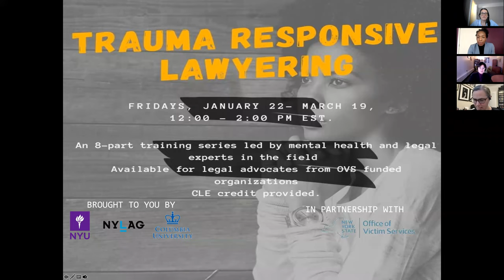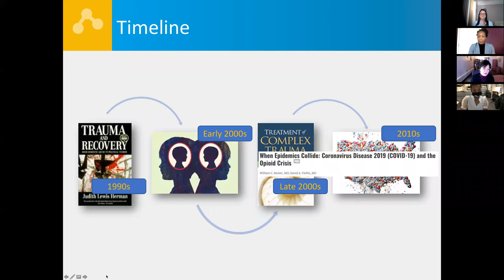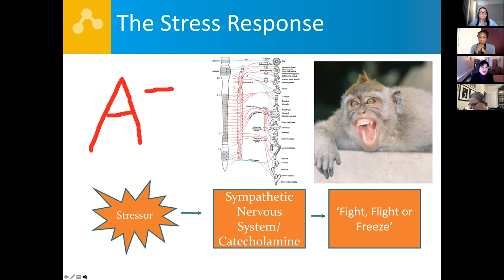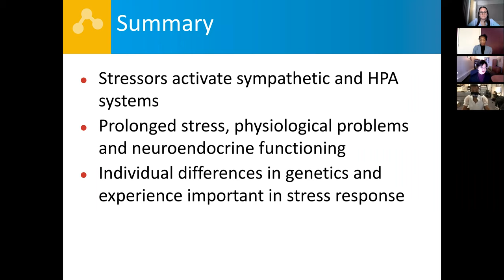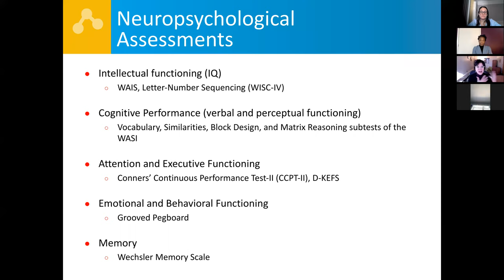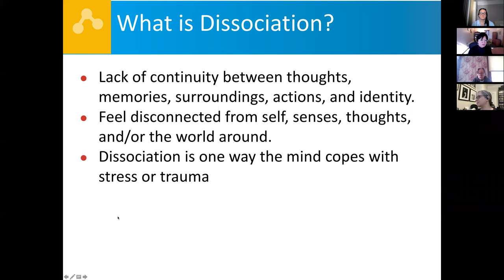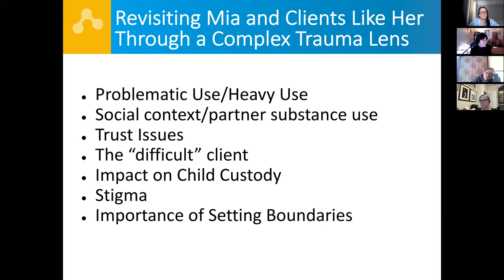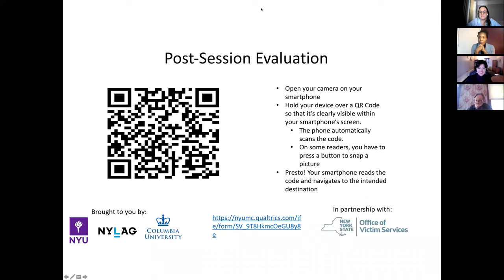Neuroscience of Trauma Virtual Training held on January 29, 2021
Training 2 in the Trauma Responsive Lawyering Series
Instructor: Dr. Denise Hien
Traumatic stress exposure has been shown to have a clear impact on the body and brain. This workshop will address the neurobiology of the stress response, covering the impact of childhood trauma on the developing brain, and the impact of trauma on the body and brain. This will help legal advocates understand as well as explain symptomatology their clients may present with, including loss of memory and responses to trauma triggers.